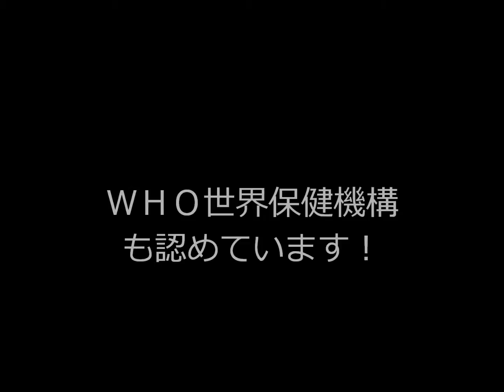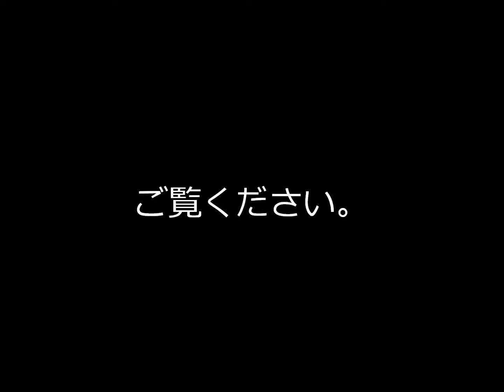タラベトラカ 苗 いい素材です！ 生き生き素材研究所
資料室　はこちら　クリック